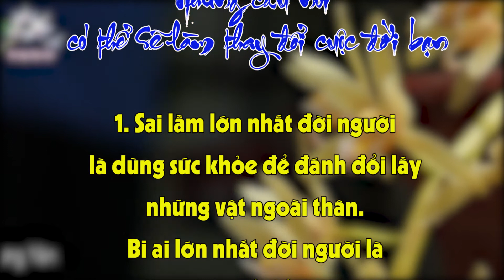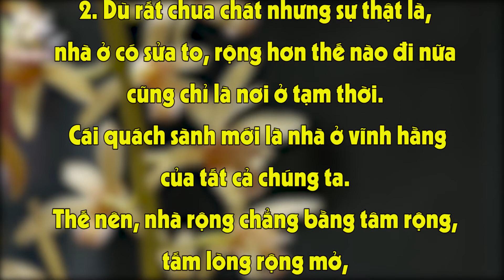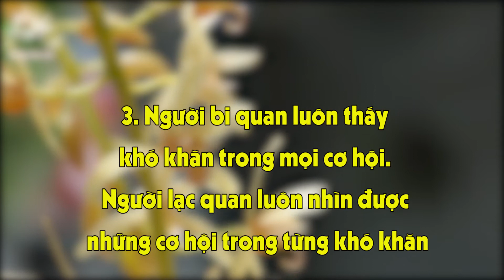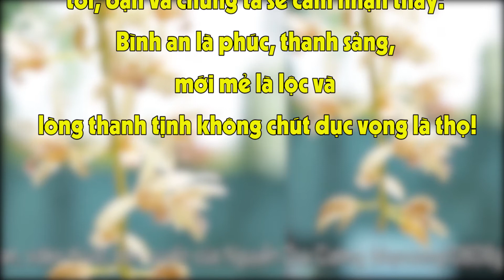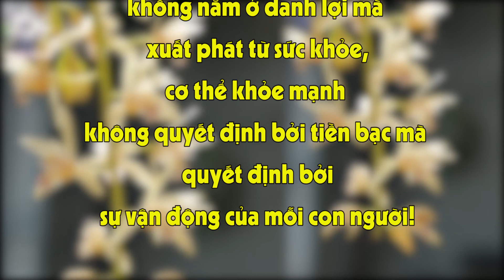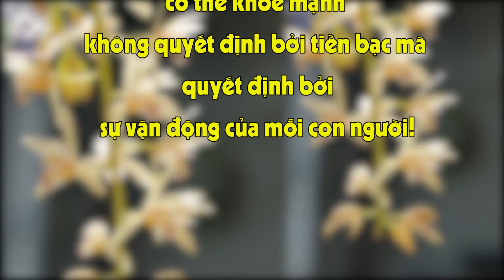Những câu nói có thể thay đổi cuộc đời bạn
Kênh chia sẻ hình ảnh hoa lan đẹp Việt Nam.
Orchid Beauty Channel
Channel sharing pictures of Vietnamese orchids.